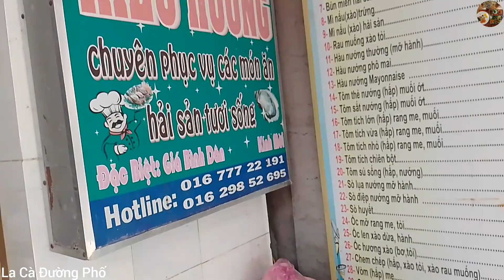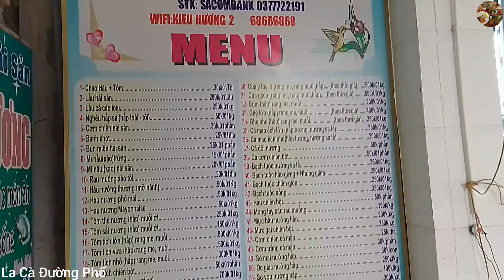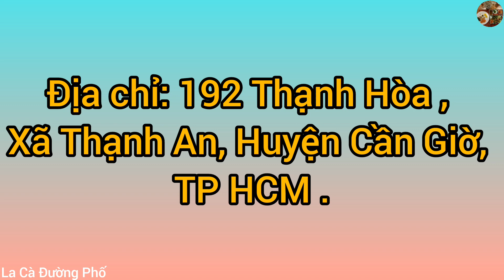Quán Kiều Hương - Thạnh Hòa, Huyện Cần Giờ (Đảo Thạnh An)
Quán: Kiều Hương
Địa chỉ: 192 Thạnh Hòa, Xã Thạnh An, Huyện Cần Giờ, TP HCM.
Thời gian: 6h - 22h (T2 - CN)
Giá: lẩu (200K - 250k), hải sản (theo thời giá, tham khảo trong video)